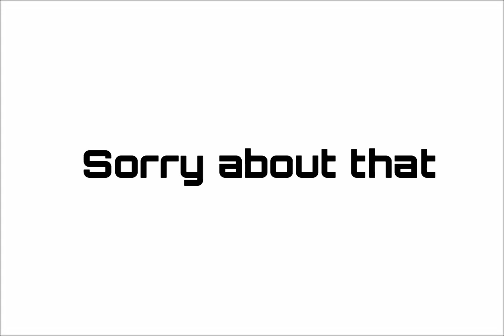will not comment on this video